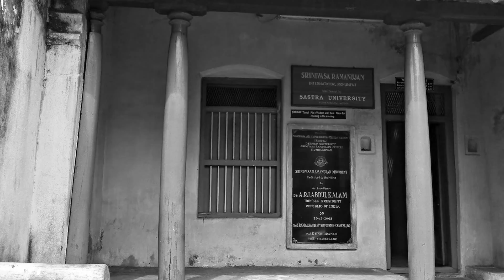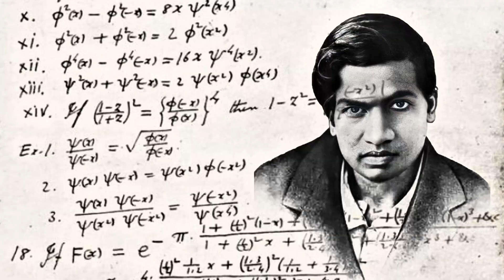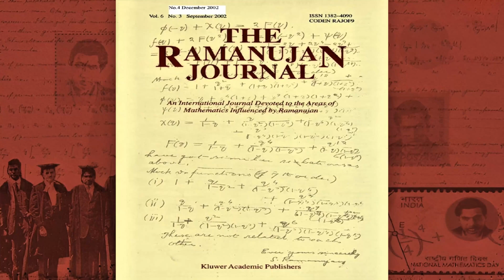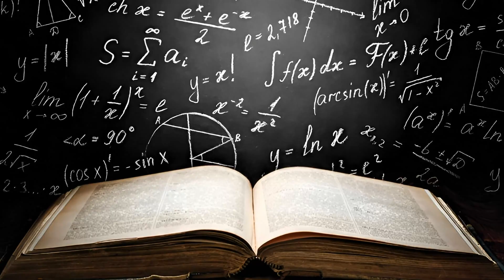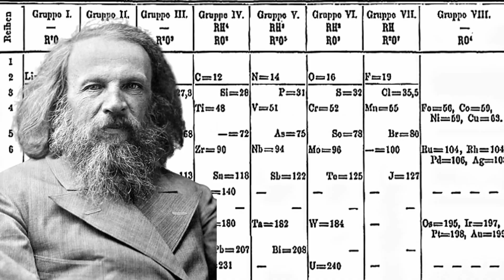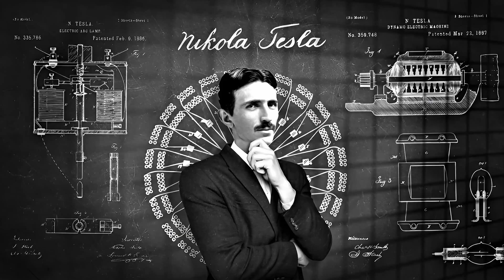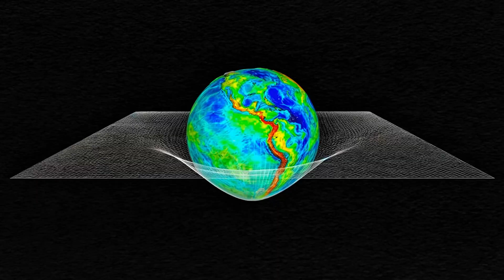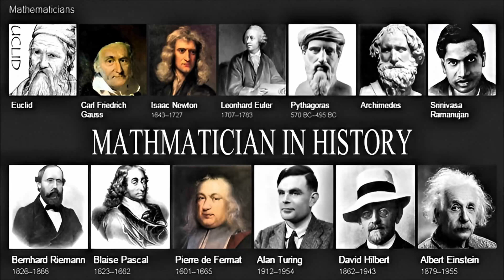Why Srinivasa Ramanujan was a Mind Blowing Super Genius - Really impressive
SRINIVASA RAMANUJAN, THE WORLDS GREATEST MATHMATICIAN OF ALL TIME
Discover the incredible life and achievements of Srinivasa Ramanujan, the greatest mathematician in history. Born in 1887 in Erode, India, Ramanujan made groundbreaking contributions to mathematical analysis, number theory, infinite series, and continued fractions. Despite little formal training, his intuitive grasp of complex mathematical concepts astonished established mathematicians. In this video, we explore Ramanujan's early life, his journey to Cambridge University, and his remarkable collaboration with G.H. Hardy. Learn about the famous Ramanujan-Hardy number 1729 and the profound impact of his work, which continues to inspire mathematicians today. Join us as we delve into the mysterious notebooks filled with thousands of theorems that Ramanujan compiled. Uncover the legacy of this mathematical genius whose insights into partition functions and mock theta functions have paved the way for modern mathematical research. Whether you're a math enthusiast or just curious about this legendary figure, our video offers a comprehensive look at why Srinivasa Ramanujan is celebrated as one of the greatest minds in the history of mathematics.